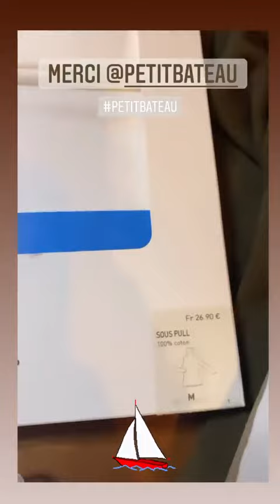NATOO - 17 Novembre 2020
Hello les amis on se retrouve pour un nouveau vlog du 17 Novembre 2020 j'espère que ça vous plaira bisous - Pour revoir tous mes vlogs regardez la playlist Natoo sur la chaine